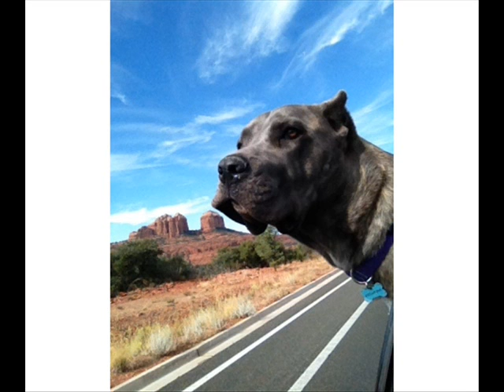Rusted Roots Send me on my Way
Leuk filmpje over dieren op reis,  met een heerlijk muziekje van Rusted Roots